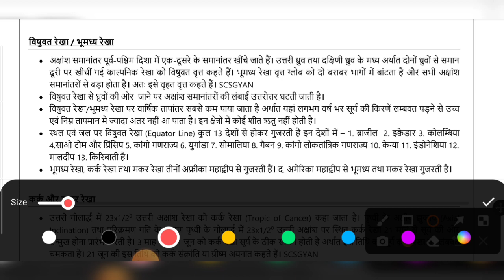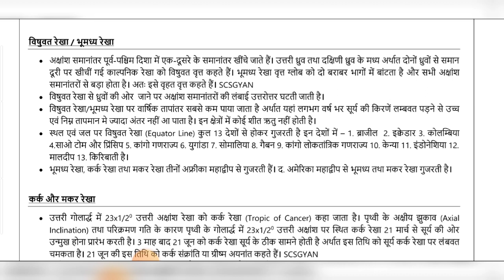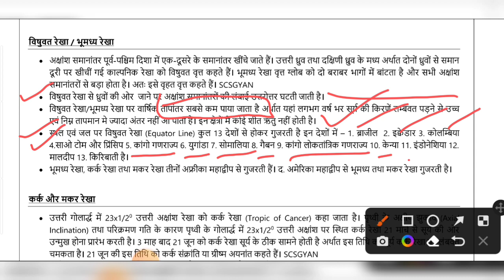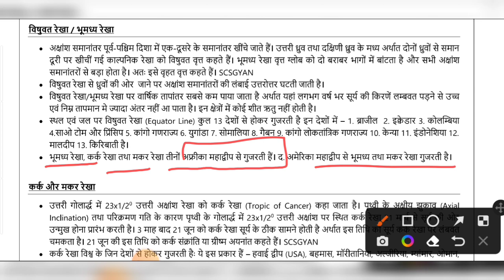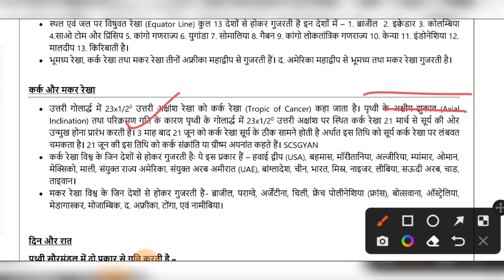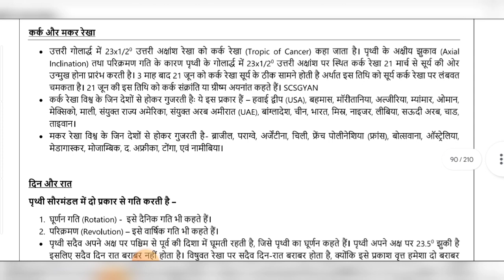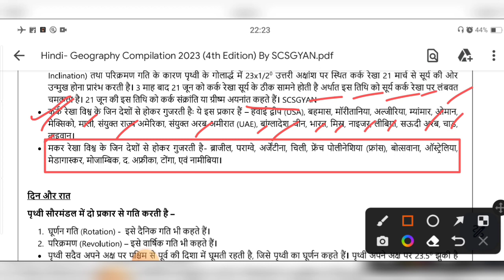Indian Geography Class-70 || कर्क एवं मकर ||For PCS BEO RO/ARO 2023